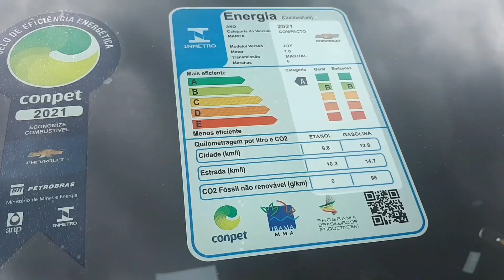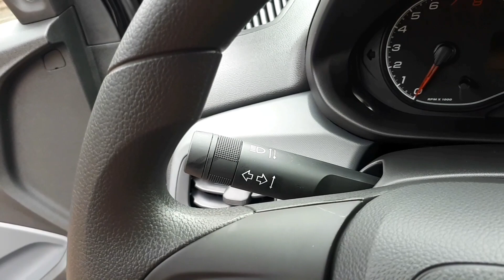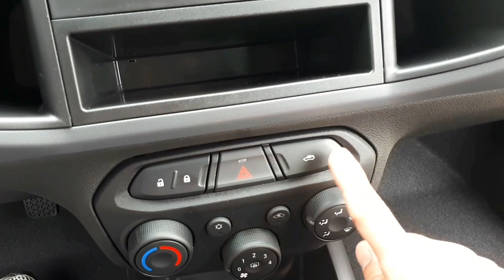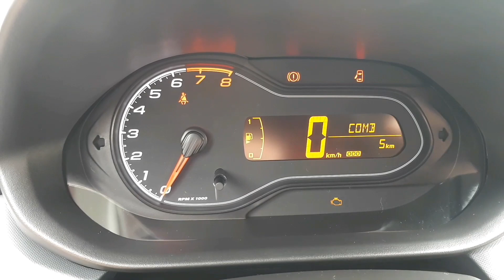Onix Joy 2021, versão Black, ele ou o Novo Onix Básico por 61k?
Onix, Chevrolet, OnixJoy, Avaliamos o Chevrolet Onix Joy na versão Black 2021, ainda vale a pena comprar ele? ou é melhor já pular para o Novo Onix versão de entrada?

Agradeço a Chevrolet Automec da Cidade de Amparo - SP pela parceria, segue o contato dele: ( 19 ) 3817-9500

DUMENSÕES
Entre-eixos= 2528 mm
Vão livre do solo= 117 mm

Airbag duplo
Alarme Anti-furto
Aviso sonoro para cinto de segurança do motorista
Brake Light
Cintos de segurança do motorista com ajuste de altura
Cintos de segurança traseiros laterais e central de 3 pontos
Freios a disco ventilado na dianteira e a tambor na traseira
Ganchos de ancoragem para cadeiras de crianças no padrão ISOFIX e TOP TETHER
Luz de posição em LED
Regulagem de altura dos faróis
Sistema de freios com ABS e sistema de distribuição de frenagem ("EBD")
Sistema de imobilização do motor
Adesivo de coluna na cor preta (exceto nos veículos na cor Preto Ouro Negro e Azul Eclipse
Espelhos retrovisores externos na cor preto "High Gloss"
Faróis com superfície interna preta (mascara negra) e detalhes cromados
Grade frontal com detalhes em preto "High Gloss"
Logomarca Chevrolet (Bow Tie) na cor preta
Maçanetas externas na cor do veículo
Parachoques pintados na cor do veículo
Rodas de aço aro 15" com calotas escurecidas
Volante de direção com 3 raios com moldura em preto "High Gloss"
Abertura do porta malas por controle remoto
Ar-condicionado
Chave tipo canivete dobrável
Desembaçador elétrico temporizado do vidro traseiro
Direção Elétrica Progressiva
Indicador de troca de marchas
Limpador e lavador elétrico do vidro traseiro
Luz de leitura central
Painel de instrumentos com Conta-giros, Velocímetro com display digital, hodômetro parcial e marcador de nível de óleo.
Porta-objetos nas portas dianteiras com porta-garrafas
Sombreira para o passageiro com espelho
Tomada de força 12V
Transmissão manual de seis velocidades
Trava elétrica da tampa de combústivel
Trava elétrica nas portas
Vidro elétrico nas portas dianteiras
Bancos de tecido com detalhes em revestimento premium
Encosto de cabeça dos bancos dianteiros com ajuste de altura
Encosto de cabeça do banco traseiro para os 3 passageiros
Preparação/fiação para instalação de rádio
Acabamento interno em dois tons, preto "Jet Black" e cinza "Dark Galvanized"
Tipo
Dianteiro transversal, Gasolina e Etanol
Numero de cilindros 4 em linha
Válvulas, total 8 (SOHC)
Taxa de compressão 12,6
Injeção eletrônica de combustível M.P.F.I.
Potência Máxima Líquida (ABNT NBR 5484/ISO 1585 Líquida ou SAE bruta)
Gasolina: 78 cv (57,4 kW/ 76,9 hp) @ 6400 rpm / Etanol: 80 cv (58,8 kW/ 78,9 hp) @ 6400 rpm
Torque Máximo Líquido (ABNT NBR 5484/ISO 1585 Líquida ou SAE bruta)
Gasolina: 9,5 mkgf (93 Nm) @ 5200 rpm / Etanol: 9,8 mkgf (96 Nm) @ 5200 rpm
Manual de 6 velocidades
Freios Dianteiros A disco ventilado
Freios Traseiros A tambor
Suspensão Dianteira = Independente tipo "McPherson", sem barra estabilizadora, molas helicoidais com carga lateral linear, amortecedor telescópico pressurizado estrutural
Suspensão Traseira = Semi independente, com eixo torção, sem barra estabilizadora, mola helicoidal com constante elástica linear e Amortecedor telescópico pressurizado
Rodas Aço estampado 6J x 15,4 furos, com calota integral presa por parafusos (Roda sobressalente de aço estampado 4B x 16)
Pneus 185/65R15
Bateria 50 Ah
Alternador 100 Ah
Comprimento Total (mm) 3.930
Largura - carroceria (mm) 1.705
Largura Total - espelho a espelho (mm) 1.964
Altura (mm) 1.476
Distância entre eixos (mm) 2.528
Tanque de combustível (litros) 54
Porta-malas (litros) - compartimento fechado 289
Porta-malas (litros) - até o canto superior do encosto do banco 293
Porta-malas (litros) - alinhado com o canto superior do encosto do banco e ao teto 342
Porta-malas (litros) - com os bancos rebatidos 1.020
Coeficiente de penetração aerodinâmica (Cx) 0,345
Peso em ordem de marcha (Kg) 1.028
Carga útil, com 5 passageiros mais bagagem (Kg) 375

Valor sugerido pela montadora do Onix Joy Black 2021 com os itens de ´serie e pintura Preto metálico que é a pintura de cortesia para esse modelo de R$58.580,00
Valor praticado na concessionária para o carro acima descrito de R$58.580,00 porém tem um bônus pela Chevrolet Automec de R$1.500,00 para com um carro na troca.

Valor do Novo Onix MT aspirado 2021 com os itens de série e pintura cortesia de R$61.090,00
Valor do Onix Joy Black 2021 com os itens de série e pintura cortesia de R$58.580,00

Obs: Valores sujeito a reajuste a qualquer momento.